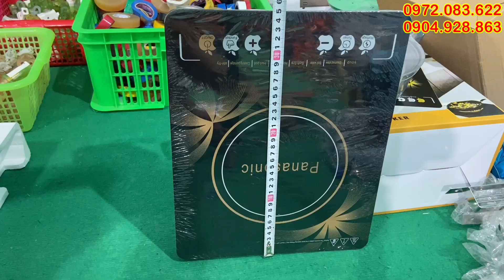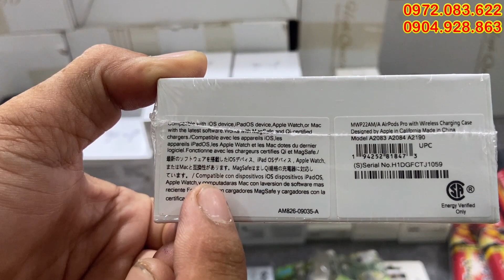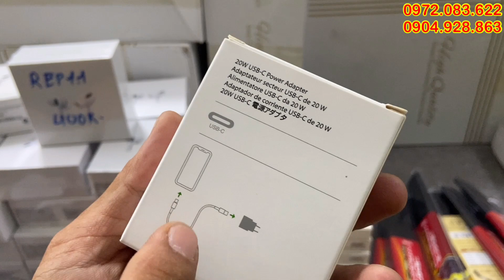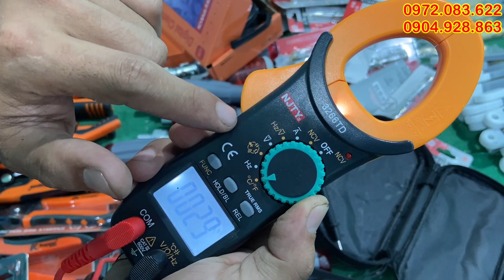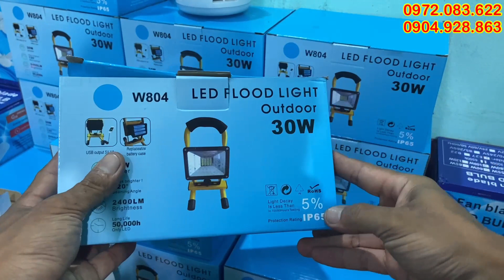Bộ nồi 6 món, bếp từ panasonic, điện thoại nokia, tai nghe không dây, dụng cụ đồ nghề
anh chị và các bạn ghé qua shop THANH PHẠM  nhớ ủng hộ

hàng nhật bãi, hàng nội địa nhật, hang bai nhat, hàng nhật bãi giá rẻ, hàng nhật bãi tại hang nhat bai, dụng cụ nhật bãi, dung cu nhat bai, hang nhat bai gia re , dụng cụ nhà bếp nhật, dụng cụ đồ nghề nhật, đồ nghề nhật bãi mới nhất, đây điện nội địa nhật, kho hàng bãi, kho hàng bãi nhật, hàng bãi nhật, diy, bơm hơi xe nhật, đá mài nhật bãi, dao nhật bãi, hàng bãi nhật mới nhất, xả hàng nhật, bộ cắt móng tay đưc, bộ tools mini đức, thanh phạm nhật bãi, đồ làm vườn nhật, Bộ nồi 6 món, bếp từ panasonic, điện thoại nokia, tai nghe không dây, dụng cụ đồ nghề